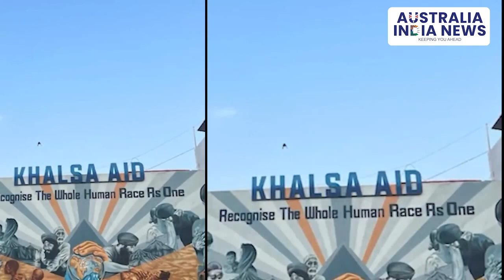Randeep Hooda distributes reliefkits to floodhit people in Haryana